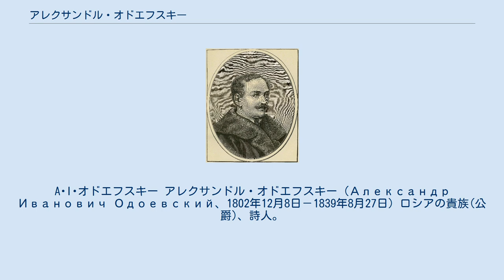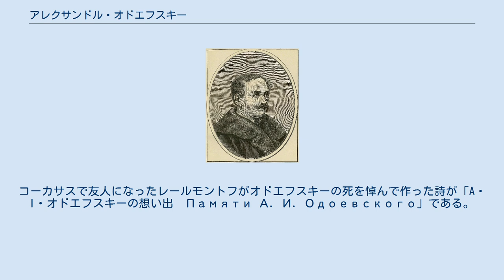アレクサンドル・オドエフスキー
A･I･オドエフスキー アレクサンドル・オドエフスキー（Александр Иванович Одоевский、1802年12月8日－1839年8月27日）ロシアの貴族(公爵)、詩人。
デカブリスト党員。
 チェルニーヒウ公国に起源を持つ古いロシア貴族の家系に生まれる。
家庭で教育を受け、アレクサンドル・グリボエードフ、アレクサンドル･ベストゥージェフ、コンドラチイ・ルイレーエフなどの文学者たちと交流し、一致して当時の感傷的でメランコリックな思潮に反対していた。
1824年から近衛騎兵連隊に勤務しているうちにルイレーエフやベストゥージェフに誘われて士官の結社に加入し、1825年12月の反乱(デカブリストの乱)に積極的に関与したという罪で逮捕され、位階勲等を剥奪され、シベリアの鉱山に12年の徒刑を命ぜられた。
1837年まで刑期をつとめた後にニジニー･ノヴゴロド竜騎兵連隊の一兵卒としてコーカサスに派遣され、そこでレールモントフやニコライ･プラトノヴィッチ・オガリョフと知り合う。
マラリア熱により任地で死去。
 本格的な詩作はペトロパブロフスク要塞に投獄中に始め、プーシキンが流刑中のデカブリストたちに捧げた「シベリアへ送る詩」に答えて1827年に書かれた「プーシキンに答える　Ответ на послание Пушкина」が最も有名である。
コーカサスで友人になったレールモントフがオドエフスキーの死を悼んで作った詩が「A・I・オドエフスキーの想い出　Памяти А. И. Одоевского」である。